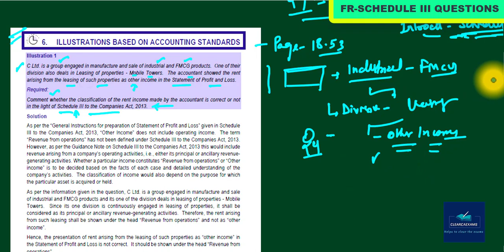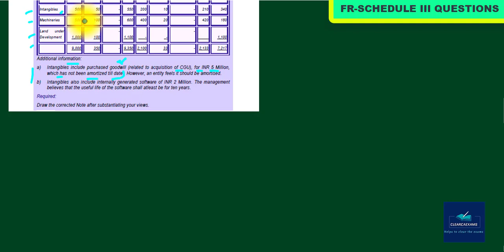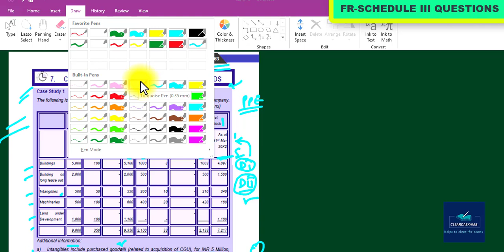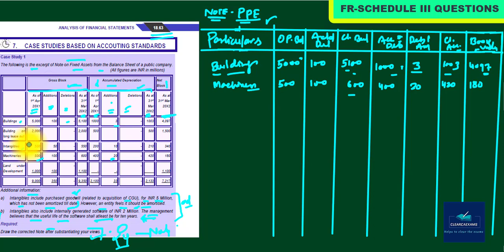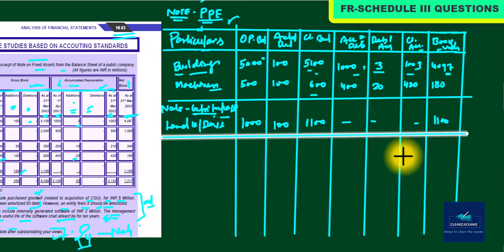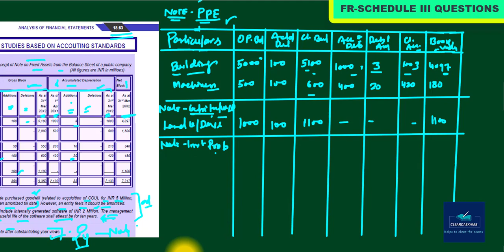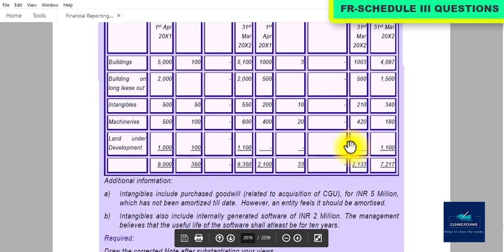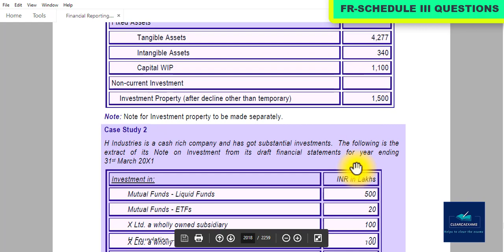CA FINAL NEW SYLLABUS FINANCIAL REPORTING (FR) CLASSES PART-6: Questions of Schedule III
Our Topic is : Questions of Schedule III.